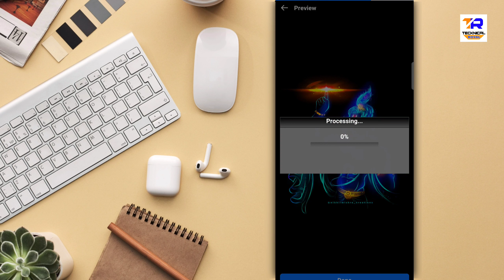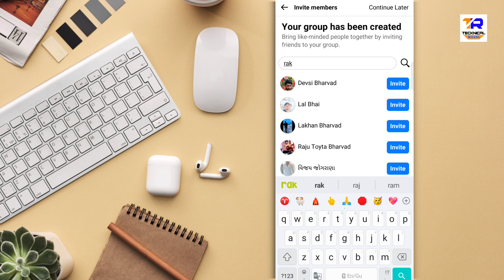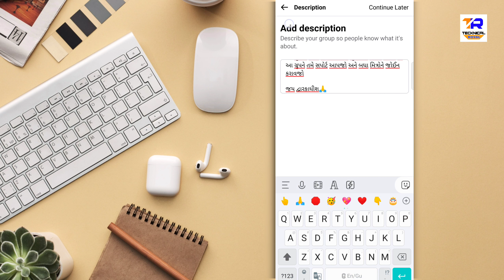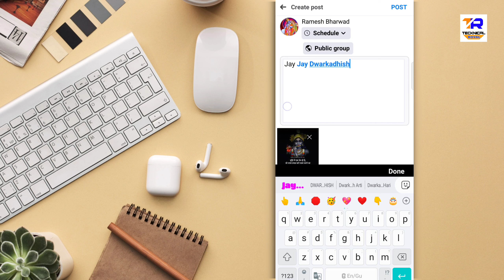Facebook Group Kaise Banaye || how to Creat Facebook Group || New Update Facebook 2023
आज की इस वीडियो में हम आपको सिखाएंगे फेसबुक ग्रुप कैसे बनाएंगे ज्यादा जानकारी के लिए वीडियो को पूरा देखें

1| YouTube Video Par Tags Lagane Ka Sahi Tarika || Video Viral Hoga Aur In Hindi 2020